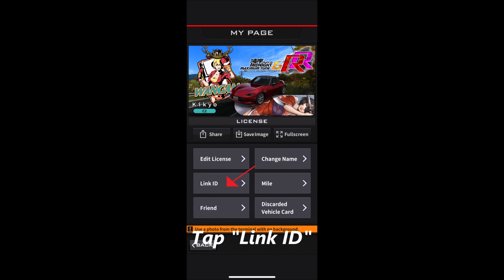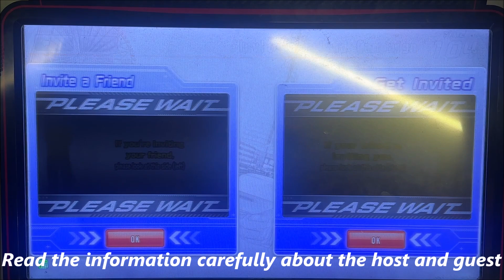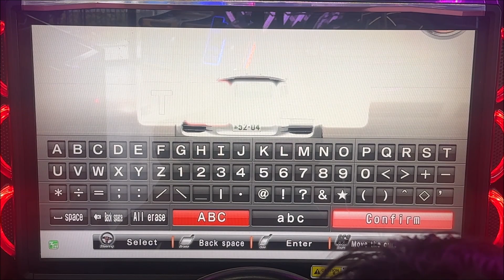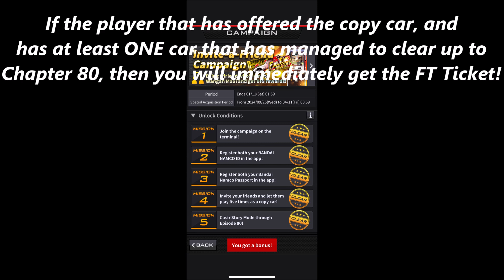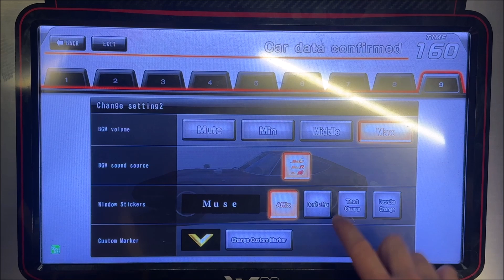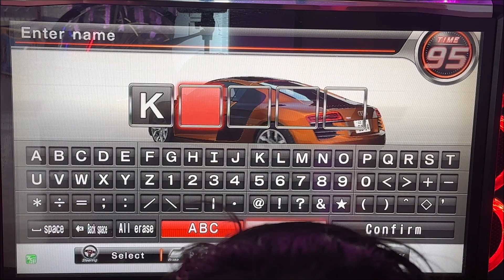WMMT 6RR Invite A Friend Campaign Tutorial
For those stuck on the Invite A Friend Campaign event, this video will showcase what to do as well as what to watch out for to ensure that you and your friend are guaranteed acquiring the Ultra Rare Fully Tuned Build Ticket!

Missions 1-3 are easily acquired when you accept the entry for the campaign, downloaded the NavApp and registered for a BanaID and registered your Banapassport/tag.

Mission 4 is easily acquired when the copy car is played 5 times by the invitee/friend

Mission 5 is easily acquired when you have cleared up to Chapter 80 (clear chapter 81 to be on the safe side). If the player has at least ONE FT'd car that has cleared up to chapter 80, then they will get the FT ticket. However, for the invitee/friend, it will get tricky because it will require some luck in the Wangan Terminal playing the scratch off (Hint: there is a FT prize that will help fast track you to a FT ticket)

Note: Copy cars will not record car mileage, outrun stars and time attacks. The only modes copy cars can do are VS Outruns and time attack.

ED: DAYDREAM (Blue Reflection Tie)

I hope this tutorial video helps clear things easily and I will see you next race!

The event ends on the 11th January 2025! So What are you waiting for! Join forces and get that FT ticket for yourself and a friend!

P.S. Apologies in advance for the subtitle speed! But feel free to pause in the video to catch the info!